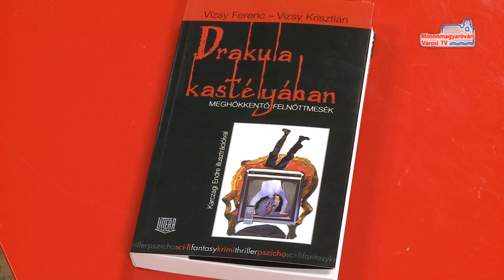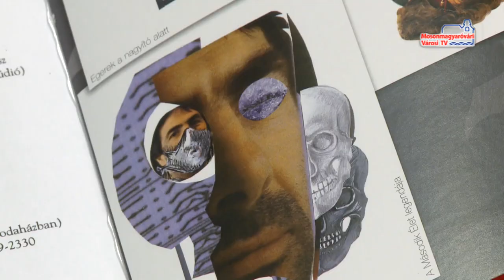Drakula kastélyában - könyvbemutató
„Drakula kastélyában”. Ez Vizsy Ferenc harmadik novelláskötetének címe, amelynek tegnap este volt a bemutatója a Flesch Károly Kulturális Központban. A misztikus történetekhez ez alkalommal más író is hozzájárult: Vizsy Ferenc fia, Vizsy Krisztián egyik novellája is megtalálható a kötetben.